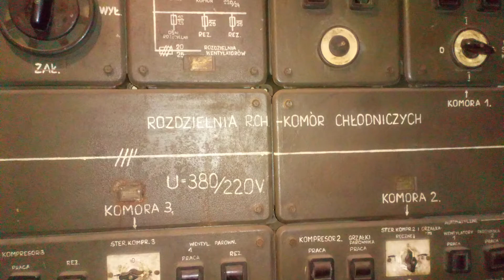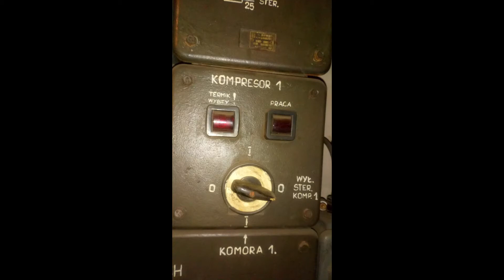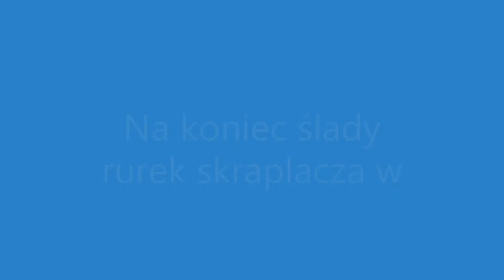Komora chłodnicza z 1970 roku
Dżem - W życiu piękne są tylko chwile.
Szkoła średnia to jest właśnie czas na Dżem. Ta muzyka wyrabia wrażliwość w młodym człowieku.
Komora chłodnicza już nie pracuje, ale przy odrobinie wkładu można to uruchomić. Niestety energochłonna.